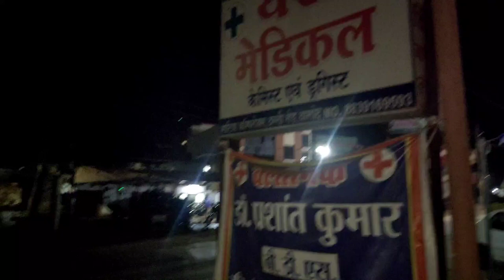गंगा मईया मंदिर झलमला बालोद भीड़ | ganga maiya temple balod चक्का जाम😰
छत्तीसगढ़ के बालोद जिला मुख्यालय से महज ३ कि.मी कि दूरी पर ग्राम झलमला का गंगा ...

गंगा मईया मंदिर झलमला बालोद | ganga maiya temple balod chhattisgarh

श्रद्धा और विश्वास का प्रतीक, गंगा मईया मंदिर बालोद में स्थित है। यह मंदिर अब छत्तीसगढ़ राज्य में एक तीर्थ स्थल बन गया है। अखंड ज्योति कलश, हवन,नवरात्री पर्व ,मेला का आयोजनआदि अब गंगा मैया मंदिर की परंपरा बन गई है। नवरात्री पर्व के समय यहां भक्तों का ताँता लगा रहता है तथा मेला का आयोजन किया जाता है।

फेसबुक पेज 👇
Raipurkajoshi

वीडियो अच्छा लगा हो तो प्यार दीजिए भाई बहन
लव यू आल माई YOU TUBE फैमिली ❤️

don't Skip part 2 👍👍

balodcityexplore
famous ganga maiya mandir
pamchmi ja bhid 🥵